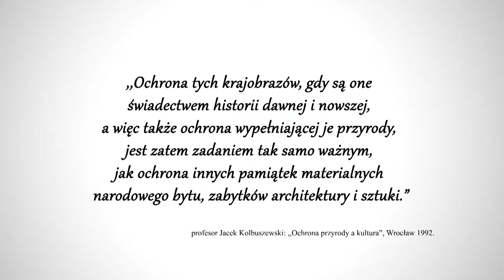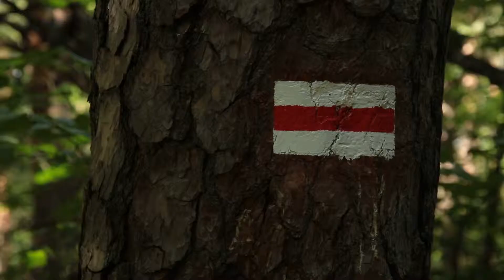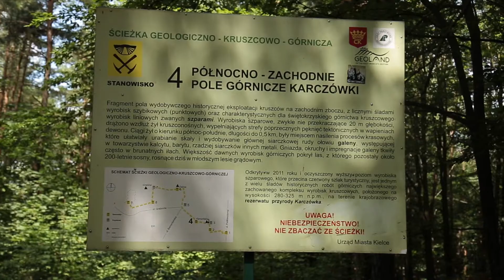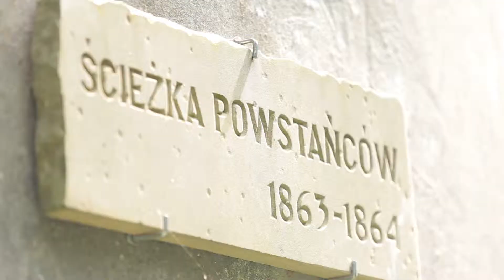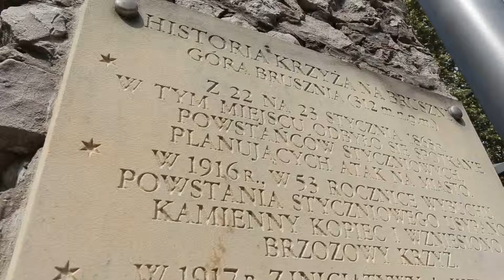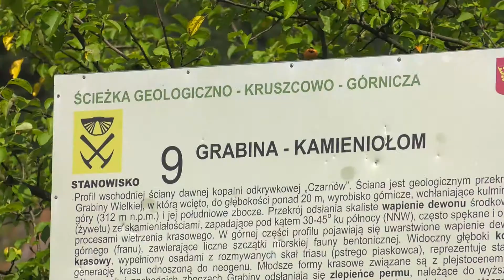Droga Do Niepodległości Odcinek 2